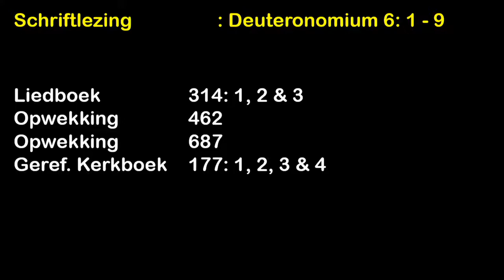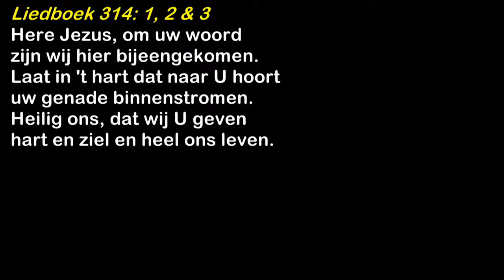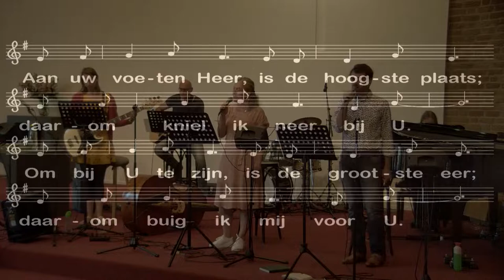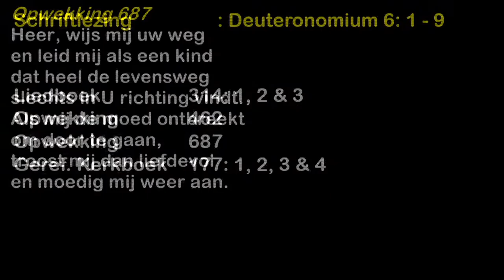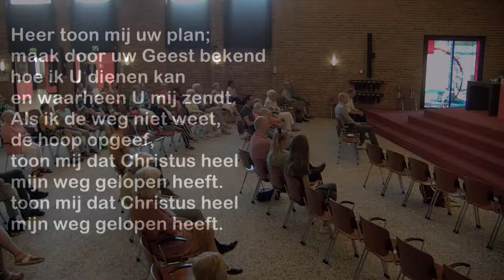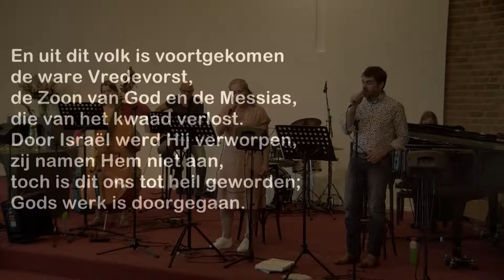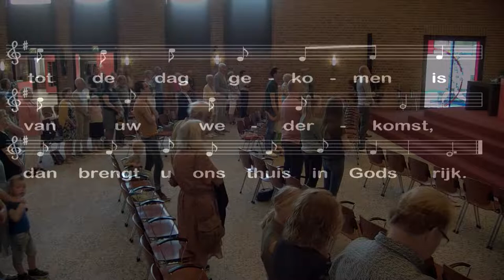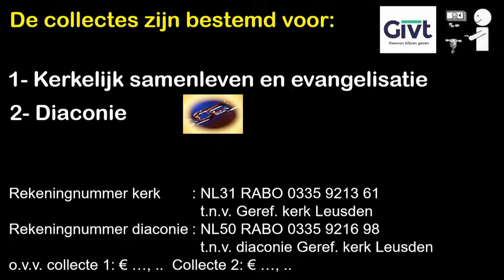Live uitzending GKv De Koningshof 5 september 2021 ochtend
Thema: de Wet
Tekst: Deuteronomium 6: 1-9
Voorganger: ds. Henk Koppelaar
Muziek: KingsChord